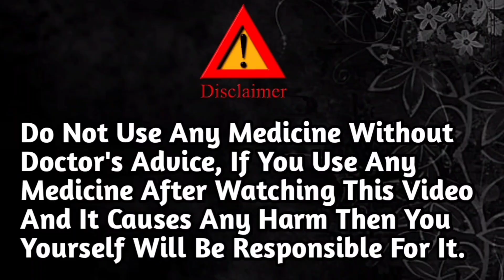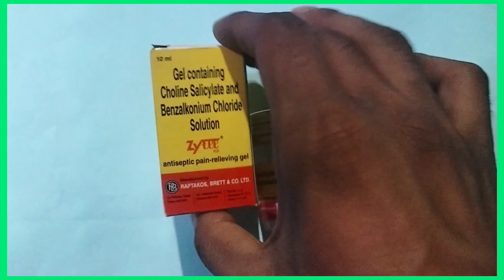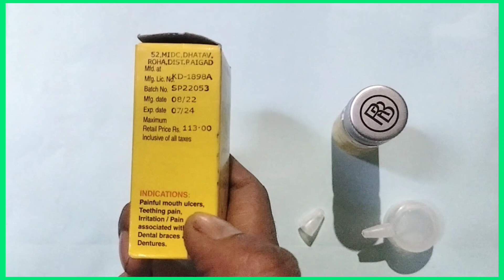💉मुंह में छाला हो गया है तो इस जेल से एक दिन में ठीक हो जाएगा l Mouth ulcer l ZyteeGel Use in Hindi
मुंह में छाला हो गया है तो इस जेल से एक दिन में ठीक हो जाएगा l Mouth ulcer l ZyteeGel Use in Hindi @r2mpharmacy